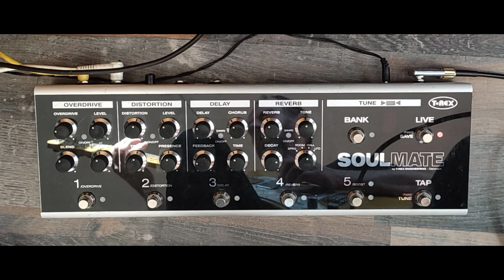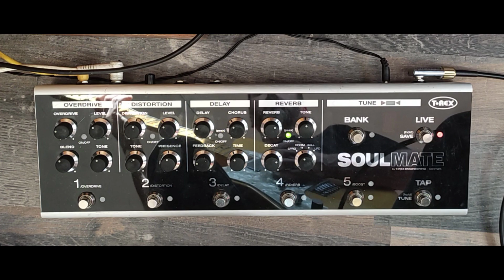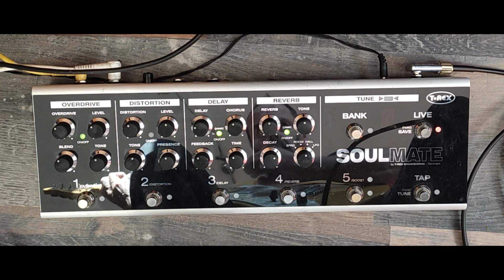T Rex, Soulmate, test without talking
A little soundcheck with the T Rex Soulmate without talking.
The Soulmate signal direct to a Mackie Pro Fx Mixer - direct into my PC - recorded with Audacity without any other effects.